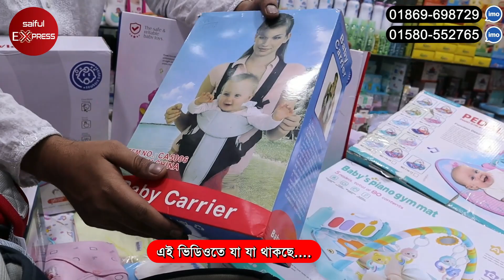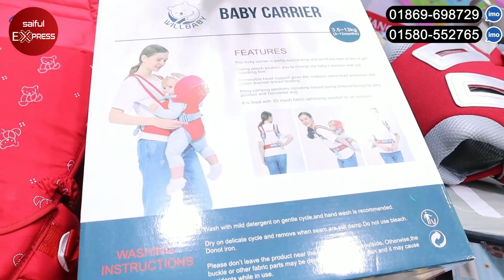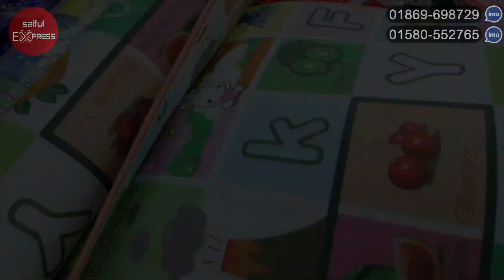বাচ্চাদের বেবী ক্যারিয়ারের দাম জানুন / বেবি ক্যারিয়ার ব্যাগ কালেকশন/ baby carrier bag price in bd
Shop Address: Alviya Baby Shop
Shop # 20, (2 Tala), Bonolota Market (Kacabazar), New Market, Dhaka